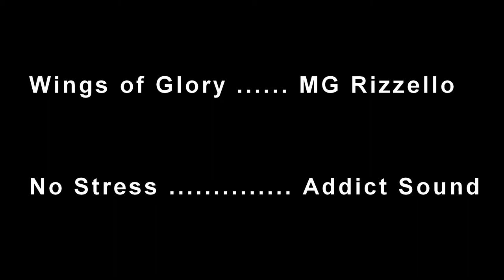INMERSIÓN EN "LA ISLA DE RUA"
La Isla de Rúa es un verdadero paraíso para el buceo; su fauna, su orografía y sus formas pétreas hacen de ella algo mágico. Sus pasadizos son dignos de estar habitados por las sirenas que con sus cantos atraían a los barcos a un trágico destino, o bien sus cuevas servir de cobijo "A barca de Pedra", que cruzando la ría y navegando sus aguas llevó el cuerpo del Apóstol Santiago a tierras de Iria Flavia, para lo que tuvo obligatoriamente que navegar el contorno de esta Isla.
Rúa destila ese místico atractivo que la hace diferente a cualquier otro lugar de Galicia, además su riquísima fauna marina, que le dan vida y colorido a sus fondos, nos acompañan en cada inmersión haciendo que estas siempre sean diferentes.